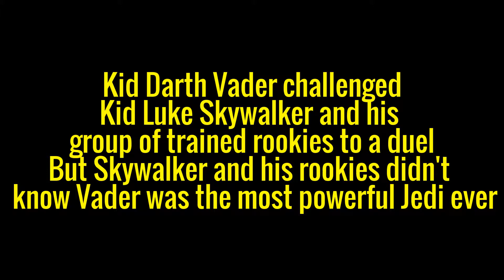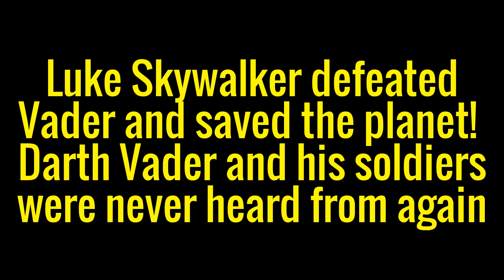Star Wars Kid Wars